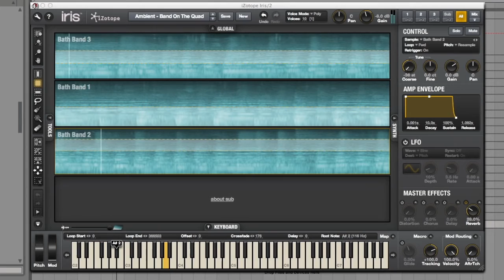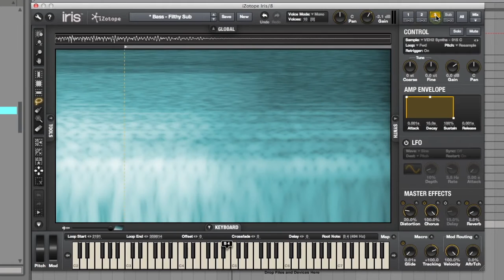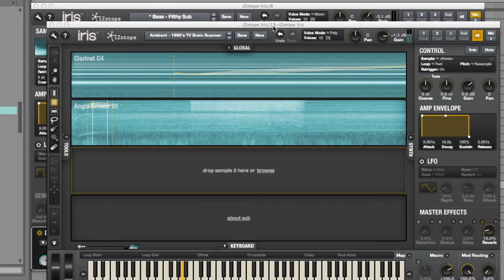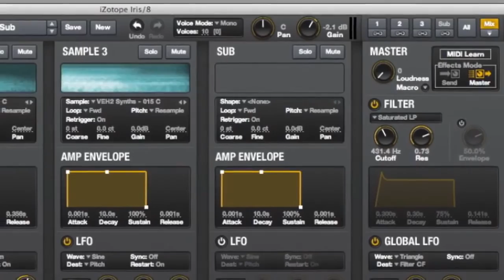iZotope Iris Sample Based Synthesizer - Overview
Veteran EDM producer Dom Kane walks us through using the iZotope Iris sampling re-synthesiser VST/AU/RTAS plugin

Iris has been updated to version 2.

Dom goes through an overview of the Iris interface and guides us through the use of the various panel controls, and how you can layer and and create your own unique sounds!